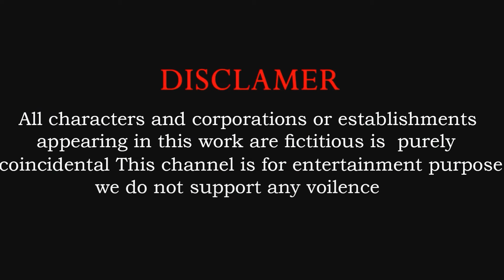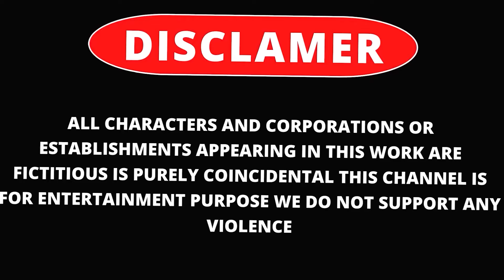5 Giant Duck, Monkey, Piglet, chicken, dog, elephant, cow, sheep Transfiguration funny animal 2023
5 Giant Duck, Monkey, Piglet, chicken, dog, elephant, cow, sheep Transfiguration funny animal 2023
 5 Giant Duck, Monkey, Piglet, chicken, dog, elephant, cow, sheep Transfiguration funny animal 2023
Hello All Friend...
My Channel : Animals 3D ☞ Do not Reup.